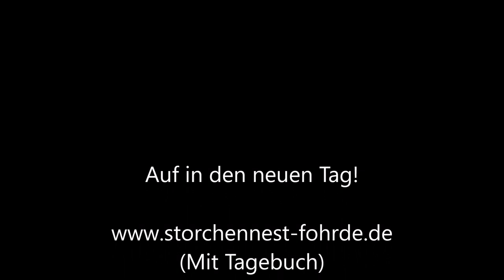Ben bezieht die Zweitwohnung! 09.06.20